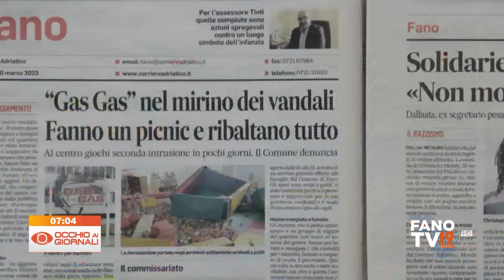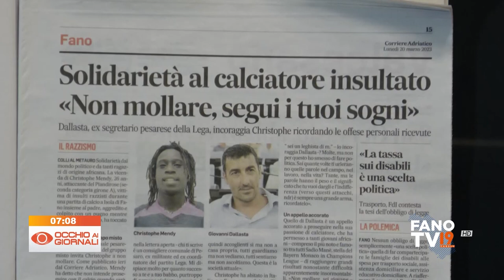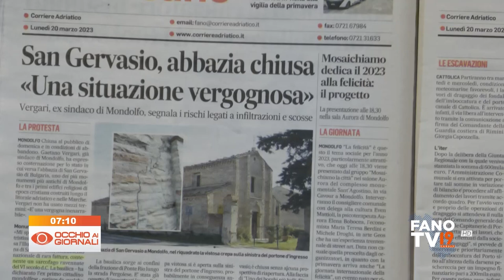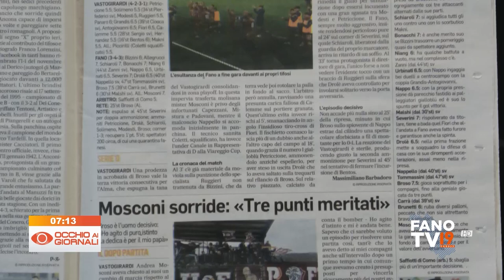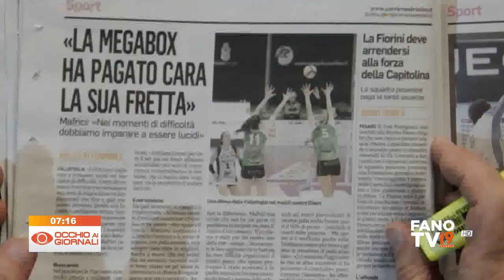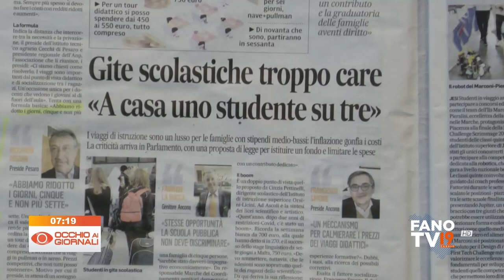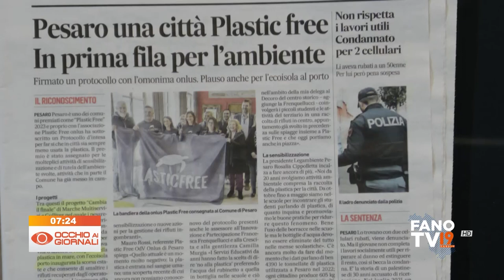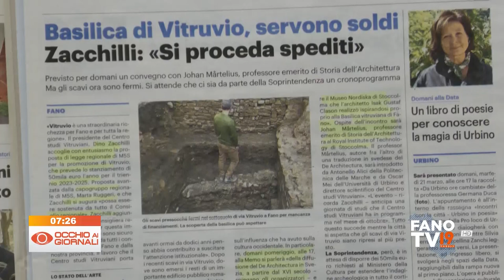Occhio ai Giornali 20 marzo 2023